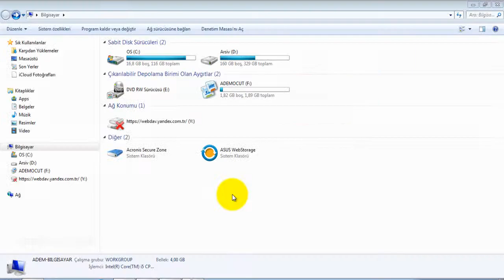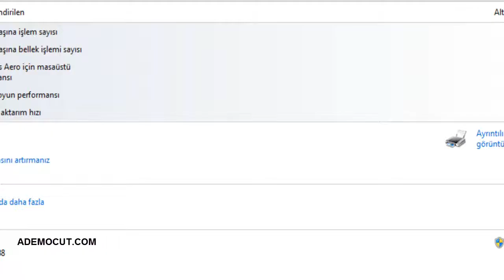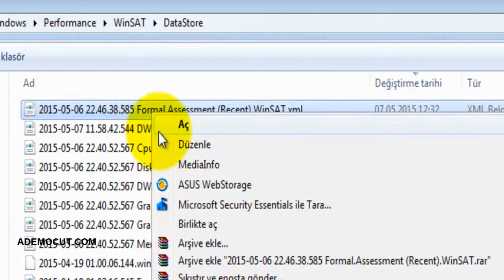Windows Deneyim Dizini Puanı Hile ile Yükseltme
Bilgisayarın Performans Derecesini , Puanlamasını Nasıl Yapabilirim.